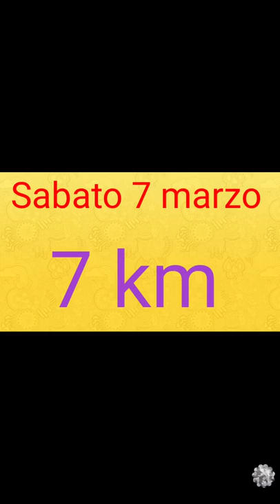🔴COMBATTIAMO LA NOIA! ~ IORESTOACASA DAY1 E 2 ~ L'ULTIMA USCITA *divertente * ~ Tutti insieme